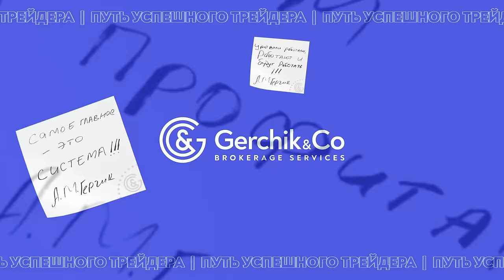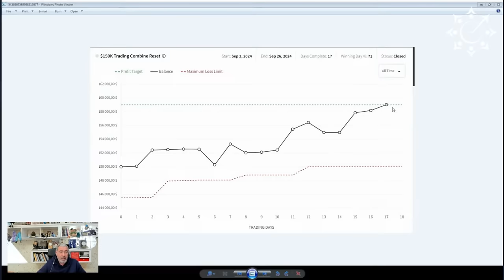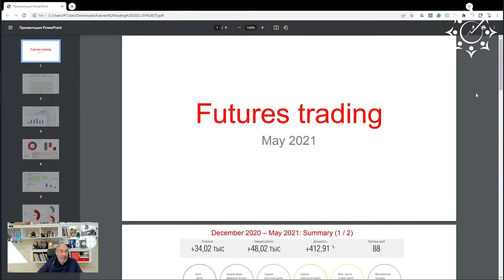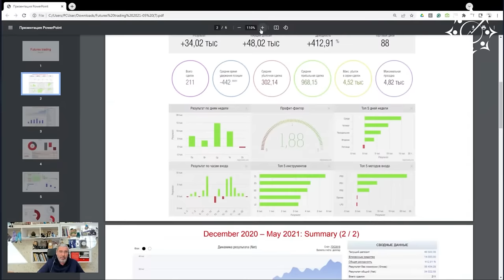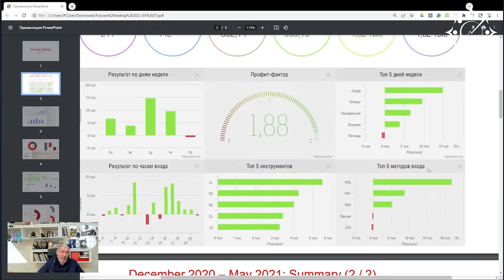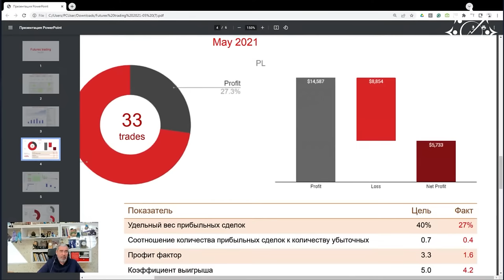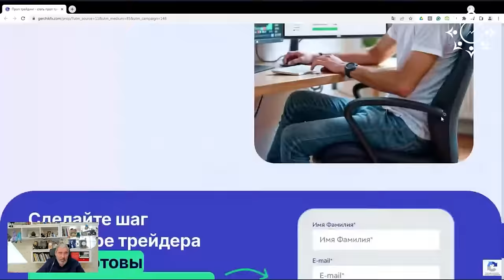Как можно РЕАЛЬНО вырасти на PROP Трейдинге уже СЕГОДНЯ?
✦Станьте проп-трейдером в Gerchik & Co и получите в управление до $100 000!

✦ Удваиваем ваши депозиты! Бонусная программа от Gerchik & Co